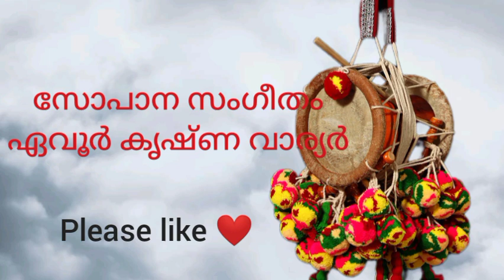സോപാന സംഗീതം|കാണുവാൻ ഇവന്നുണ്ട്